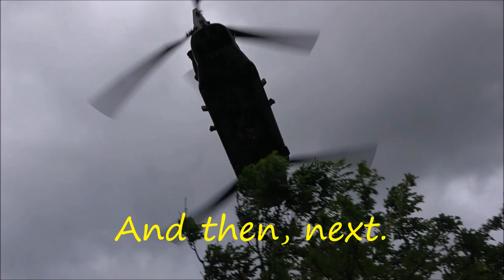RAF Military Chinooks picking up ballast bags to fill breach in river.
Filling in the breach in the river Steeping, and followed by re-fueling at RAF Coningsby. Get a cuppa and the biscuits out as its 11 mins long.